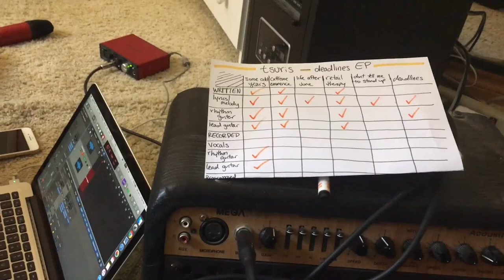tsuris - Some Odd Years / Retail Therapy (Official Music Video)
Some Odd Years / Retail Therapy (Official Music Video)

Directed and filmed by Cassie Wilson and Nova Akins
Edited by Cassie Wilson

Debut EP "Spinal Awakening" by tsuris coming September 18, 2020
EP artwork by Nova Akins

Some Odd Years

guitar/lyrics by Nova Akins
vocals/production by Cassie Wilson and Nova Akins
mastered by Nova Akins

LYRICS

i’ve been makin’ myself small
my whole life, always the mediator
walkin’ on eggshells tryna please
everyone else
i’ve been workin’ on my patience
goin’ 20 some odd years

Retail Therapy

guitar/vocals/production by Cassie Wilson and Nova Akins
lyrics by Nova Akins

LYRICS

I can’t remember the last time I noticed the stars
or the crisp sigh of breath on an autumn morning
I have an asphyxiating nostalgia on my heels at all times
I can’t seem to shake it⠀ ⠀⠀ ⠀ ⠀ ⠀⠀ ⠀ ⠀
I’m always looking for an escape from these pipe dreams

I’m gonna retail therapy myself to death
Instead of facing my dread head-on

I’ve got rolodexes of a lingering grief
And I still leave my dishes in the sink unclean
I’m attaining realism in fake things
Keeping certain symmetry in disposable routines